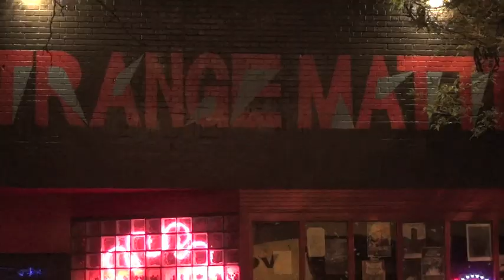Part 5/5 - Mutwawa - 2012 July 15 - Live at Strange Matter - Richmond, Virginia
Mutwawa at Strange Matter in Richmond, Virginia.